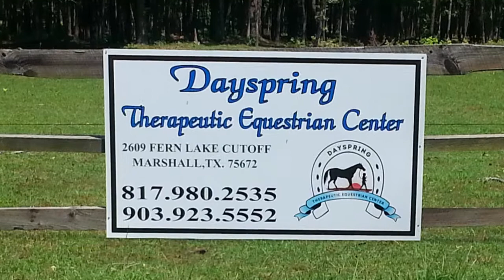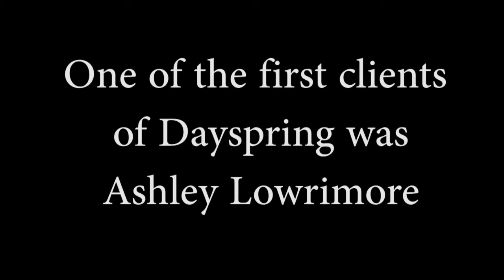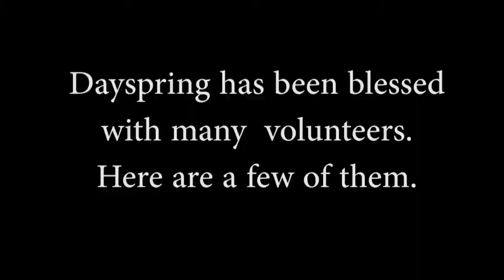Dayspring Video final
2018 PATH Intl. Conference video from Therapeutic Equestrian Center of Harrison County, Inc. in Marshall, Texas.